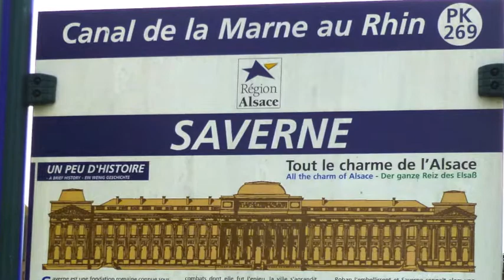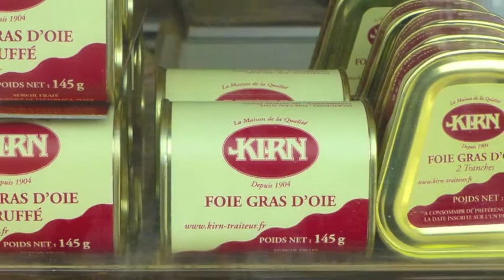Luxury hotel barging in France: European Waterway's Le Panache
We cruised to Saverne aboard European Waterway's Le Panache along the Marne au Rhin Canal, which runs right down the middle of the street!

Saverne is a gateway city in northwest France that dates back to the Romans. It is at the foot of a pass over the Vosges Mountains.

Its main building, Château des Rohan, the Rohan Castle, was the residence of the bishops of Strasbourg.  It was renovated by Cardinal de Rohan in 1779 and now houses the city museum of art, architecture and history.

Among the many historic houses is the beautifully embellished Maison Katz.